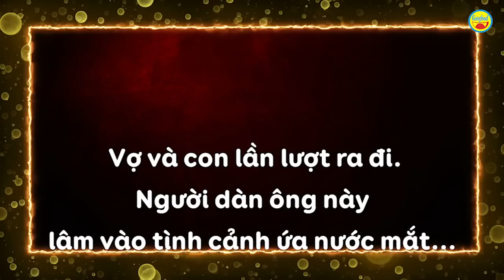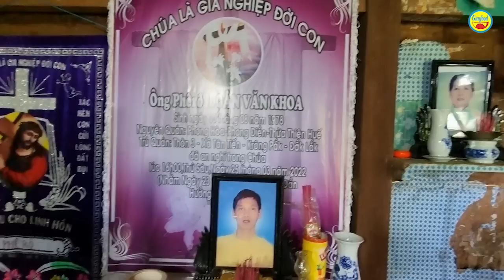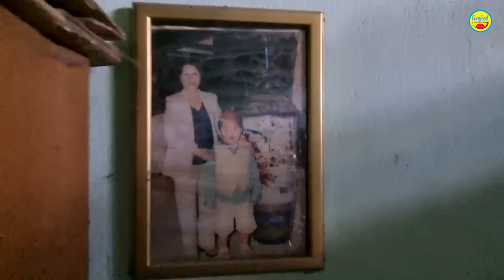🔴 KHÔNG TIN CON TRAI… ĐI SỚM, HÀNG ĐÊM CHA GIÀ VÉN MÙNG TÌM CON VÀ CẢNH CHỨNG KIẾN MÀ ỨA NƯỚC MẮT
Ngồi rệu rã trên chiếc giường cũ nát, người đàn ông lặng lẽ, xót xa nhìn di ảnh của vợ và con trai trên bàn thờ.

Đó là chú Kế, năm nay 70 tuổi, đang sống ở Đắk Lắk. Chú Kế không có sức khỏe, 1 tay đã tàn phế.

Bà con nơi đây ai cũng thương cho hoàn cảnh éo le của người đàn ông nay đã ở tuổi xế chiều. Người thì cho chú cái ăn, người thì tắm giúp chú.

Trò chuyện với Guufood, chú Kế vui vẻ và nói nhiều. Có lẽ là bởi đã lâu không có người để giãi bày tâm sự, không có ai bầu bạn.

Trong cái gió man mác của vùng quê nghèo, nhìn ngôi nhà cấp 4 tồi tàn, dột nát khiến Guufood cảm thấy thật hiu quạnh, thương cho phận đời của chú Kế.